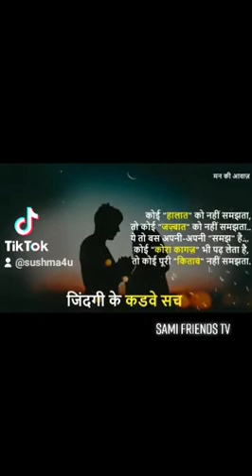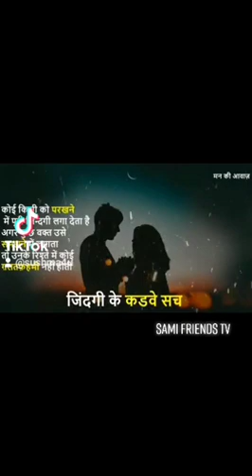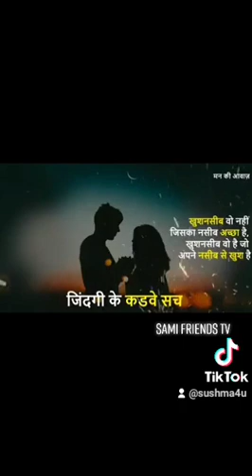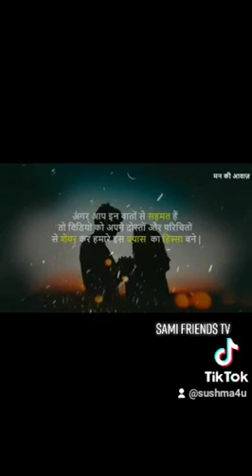Bitter Truth of Life | SAMI TV